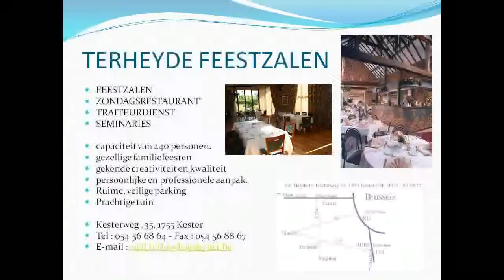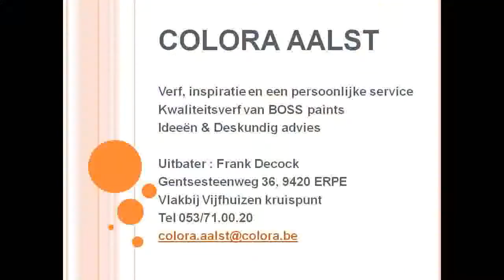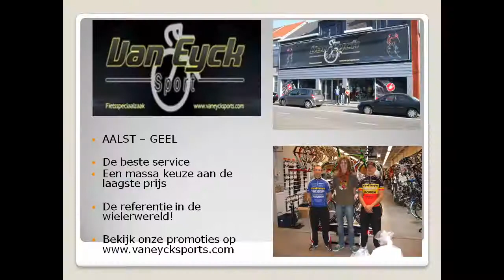VWF Vlezenbeek 19/9/09 CAT C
WIELRENNEN AALST VAN EYCK SPORT * VEDISYS WEBDESIGN * FEESTZALEN TERHEYDE SCHILDERWERKEN DECO STYLE * VERVEN COLORA AALST * GARAGE AUDI VW THOEN AALST TEAM VEDISYS * DRANKEN STRAVBIER * RAMEN G&G Construct